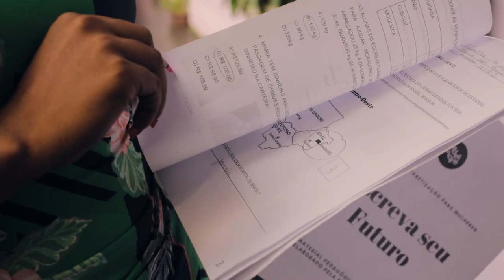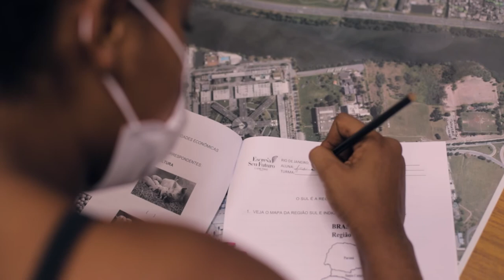Projeto Escreva Seu Futuro - alfabetização para mulheres da Maré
"Educação não transforma o mundo. Educação muda as pessoas. Pessoas transformam o mundo". Na semana em que se comemora o centenário de nascimento do grande educador brasileiro Paulo Freire, uma de suas frases mais famosas representa muitos dos esforços que viemos fazendo na Redes da Maré, nos últimos 20 anos.

E o nosso projeto ""Escreva seu futuro"" é um dos exemplos de como a educação é direito de todas e todos e garante espaço de pertencimento e inserção na sociedade.

Ana Carolina, moradora da Nova Holanda, e Luzenir da Silva, moradora do Parque União, são algumas das cerca de 200 mulheres que, com o projeto, encurtaram a distância de acessar muitas oportunidades de vida a partir da qualidade de poder ler e escrever.

Em uma parceria do eixo Educação com a L'Óréal-Lancôme e o Programa Integrado da UFRJ para Educação de Jovens e Adultos, o projeto alfabetiza mulheres que nunca estabeleceram uma relação continuada com o saber escolar e os processos de aprendizagem.

Assista ao vídeo e compartilhe com mais pessoas! E que todas e todos tenham direito à Educação.